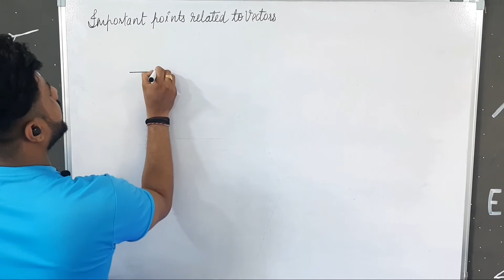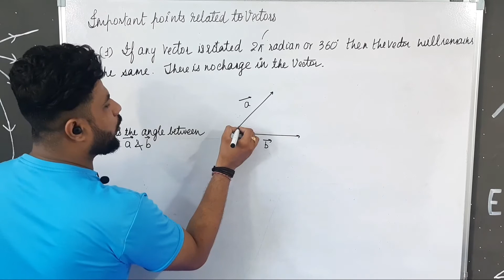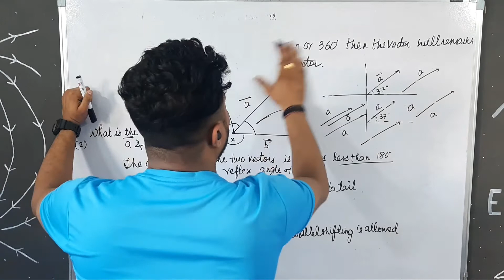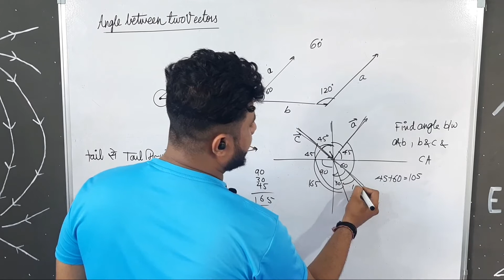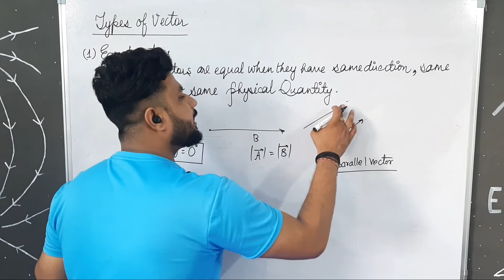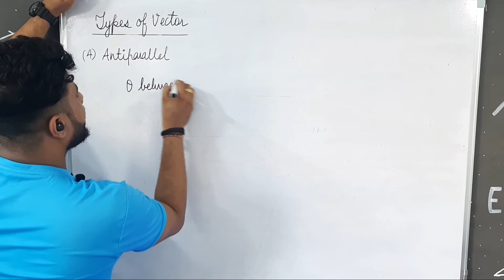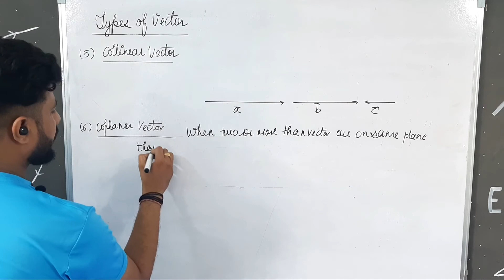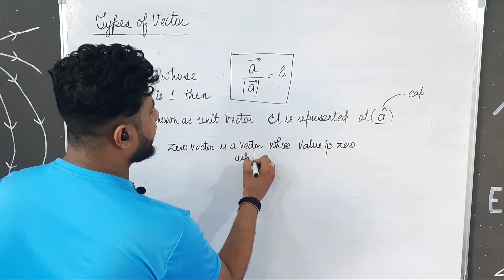class 11 vector all Basics | law of vector addition | class 11 physics and mathematics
Welcome to PUNEET SIR KI PATHSHALA Way to towards success